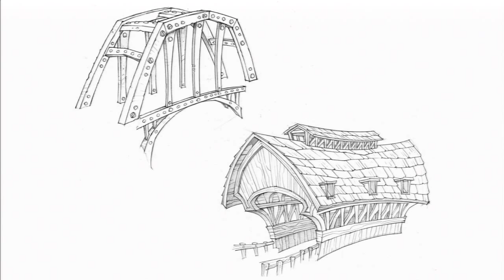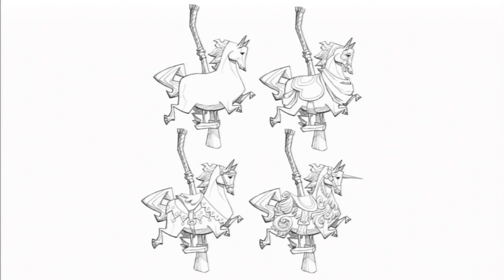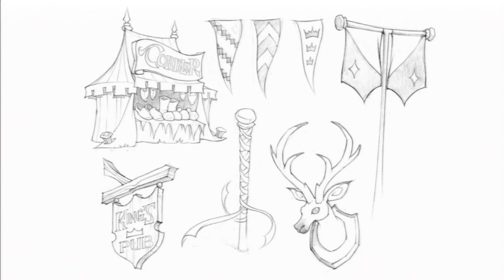Tornado Outbreak: All Bonus Images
What the title says. Contains all the bonus image content that can be unlocked from the game.